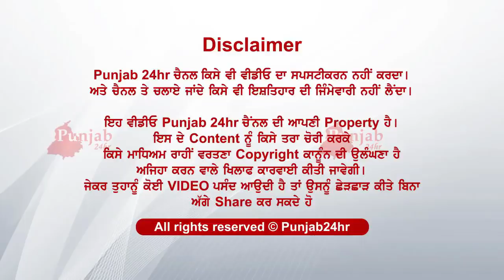ਪਟਿਆਲਾ ਵਿੱਚ 8 ਮਹੀਨੇ ਦੀ ਗਰਭਵਤੀ ਔਰਤ ਨਾਲ